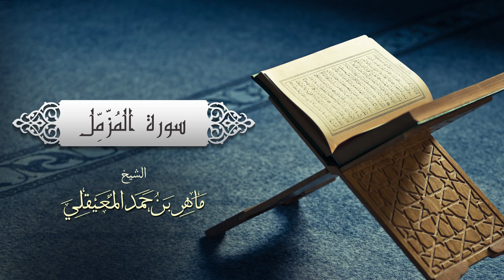073 Surah Al-Muzzammil (Sheikh Maher Al-Muaiqly, Imam of Masjidil Haram) | Please share it!